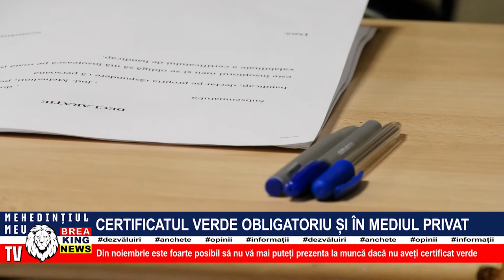CERTIFICATUL VERDE OBLIGATORIU ȘI ÎN MEDIUL PRIVAT